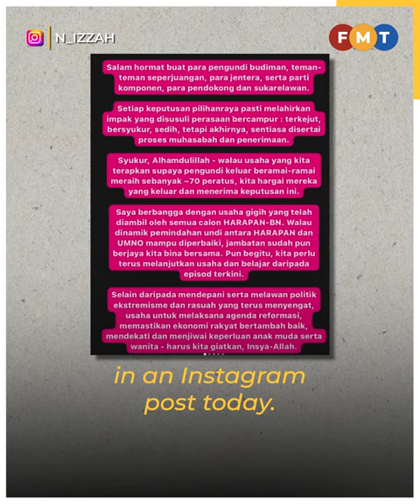I was wrong to resist holding state polls with GE15, says Nurul Izzah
The PKR vice-president says voter turnout for the state elections would have been higher if held concurrently with the November 2022 general election.